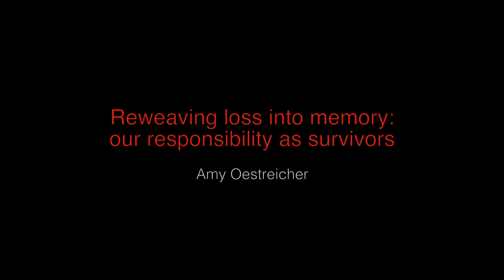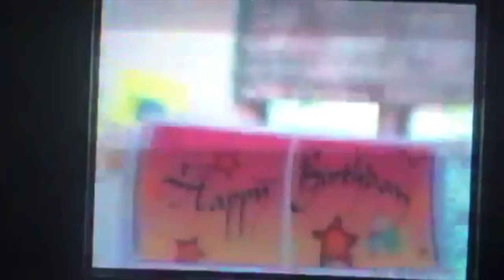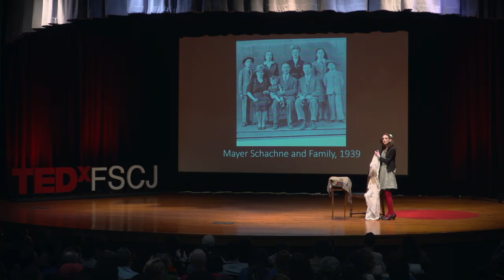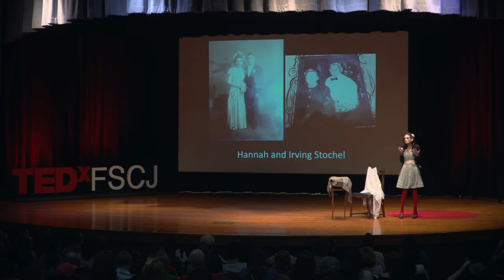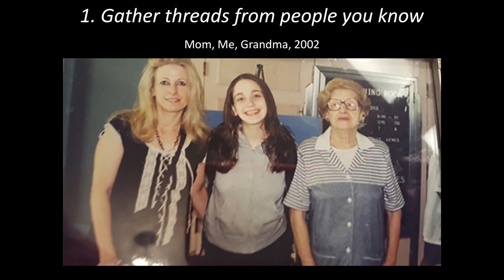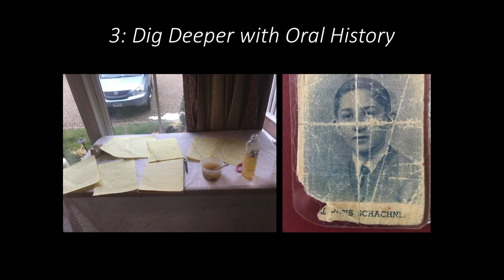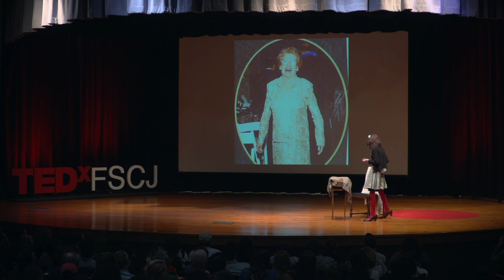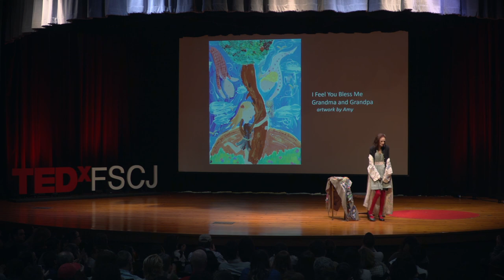Reweaving loss into memory: our responsibility as survivors | Amy Oestreicher | TEDxFSCJ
As a thirteen-year-old, Amy Oestreicher decided to throw a surprise birthday party for her grandmother, Hannah Stochel. Neighbors and relatives gathered about the kitchen table, but when Hannah arrived, she burst into tears, explaining that her friends were not there to join in—they had all died during the war. Shocked and unsettled, Oestreicher eventually spent years recovering the hidden threads of her grandmother’s life. As a Holocaust survivor, her grandmother was forever haunted by loss, yet she still found the strength to celebrate when times were good. That was the lesson Oestreicher needed to learn to survive trauma in her own life. Each of us, ultimately, has so much to learn from the lives of those we’ve lost, but it is up to us—to learn their stories, and tell their stories, reweaving loss into lasting memory. Sharing the lessons learned from trauma through her writing, original music, mixed media art and performance, Amy Oestreicher is a PTSD specialist, artist, author, writer for the Huffington Post, global speaker, health advocate, survivor, award-winning actress, and playwright. As the creator of “Gutless & Grateful,” her BroadwayWorld-nominated one-woman autobiographical musical, she's toured theatres nationwide and is part of a program combining mental health advocacy, sexual assault awareness and Broadway Theatre for college campuses and international conferences. To celebrate her own “beautiful detour,” Amy created the LoveMyDetour campaign to help others cope in the face of unexpected events. She has contributed to over 70 notable publications, and her story has appeared on NBC's TODAY, CBS, Cosmopolitan, among others.